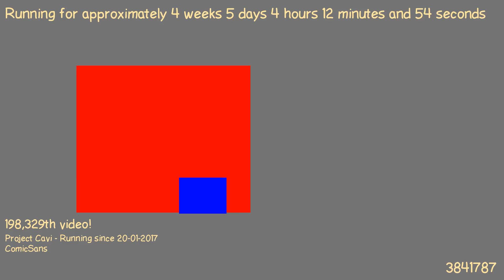1487816234 - Webdriver Cavi - H2